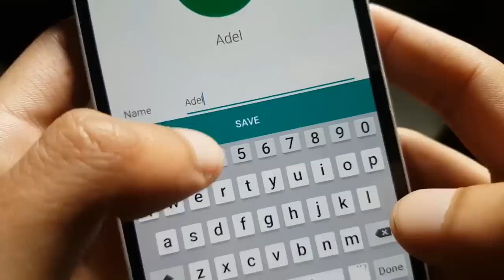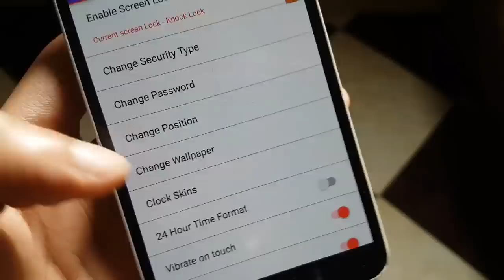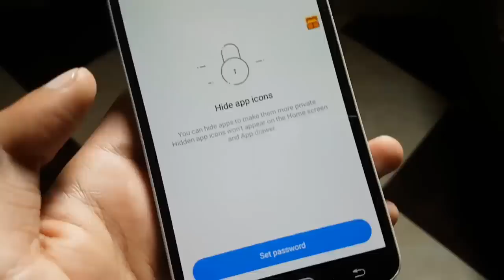التطبيق الاول سيهمك بنسبة 99% - افضل تطبيقات 2019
افضل تطبيقات 2019 جديدة للاندرويد - برامج للاندرويد مهمه مدفوعه مجانا اسرع

افضل تطبيق للاندرويد
تطبيقات جديدة 2019
برامج اندرويد مدفوعة
تحميل تطبيقات اندرويد مجانا
تحميل تطبيقات للهاتف
تنزيل تطبيقات مدفوعة مجانا
اشرح لي